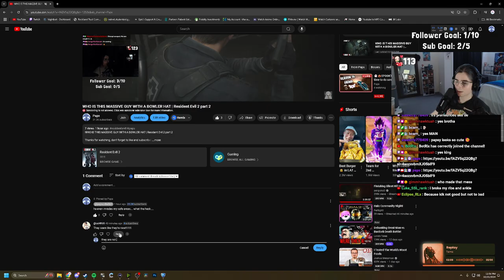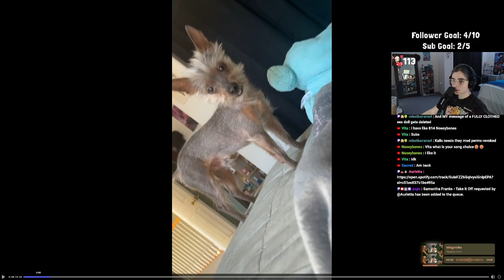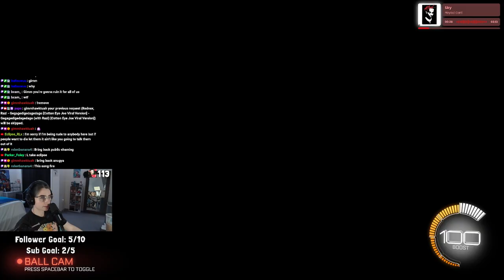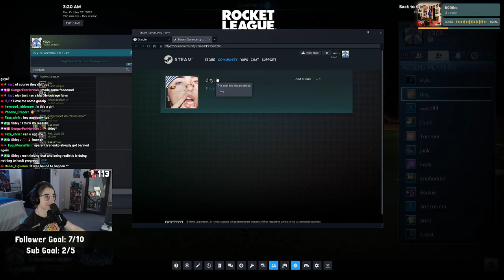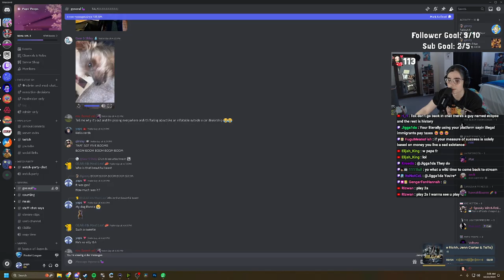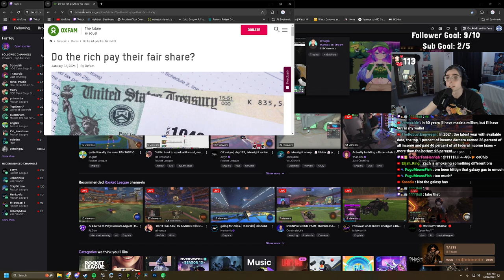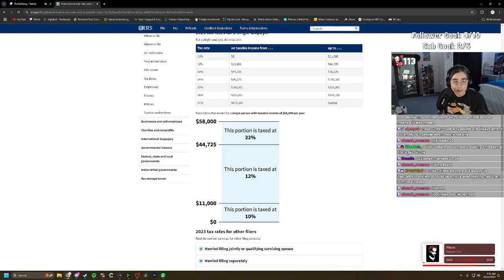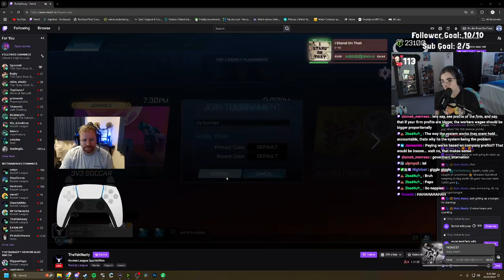👻🎃SPOOKTOBER👻🎃 | it is time to do some late night gaming | October 21st 2024